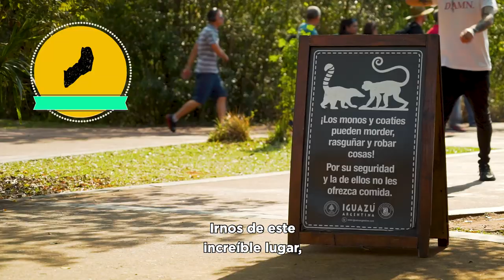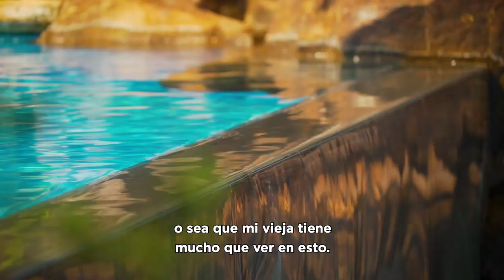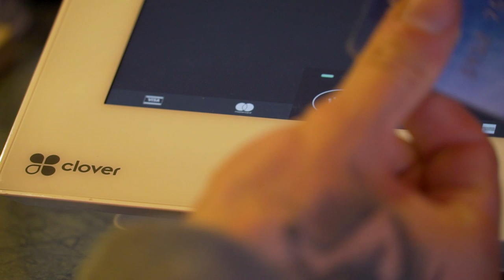De Barrio 3 | Capítulo 10, Misiones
Los sabores de la tierra colorada